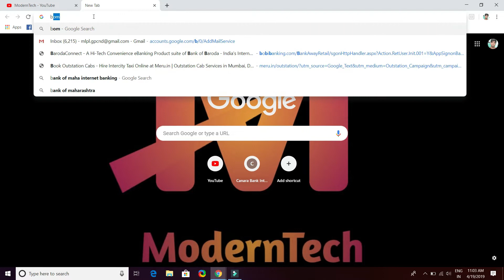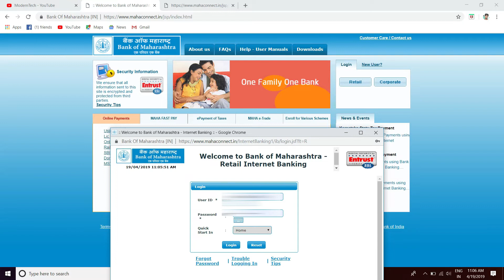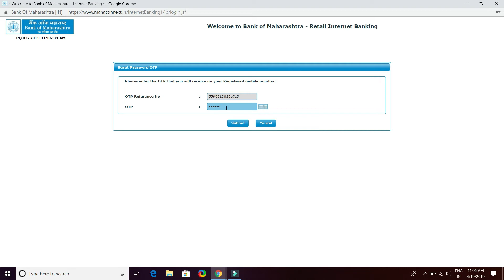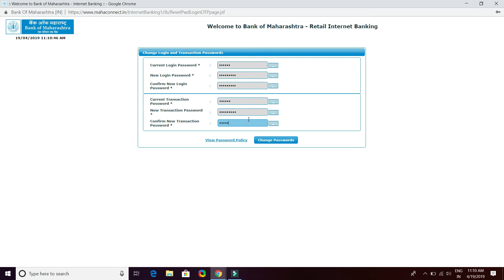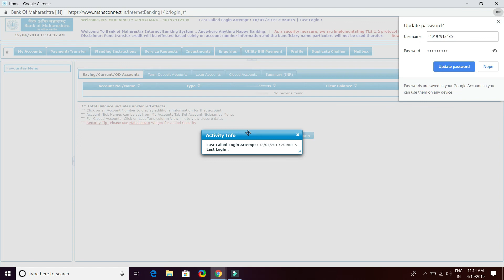how to login to bank of maharastra internet banking online || by moderntech telugu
i would like to show you that,how to login to bank of maharastra internet banking online.